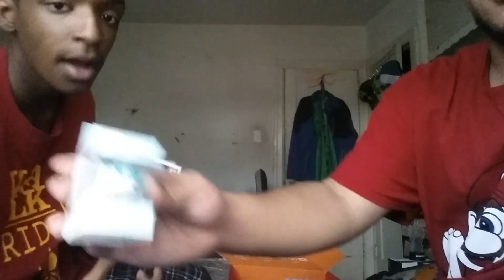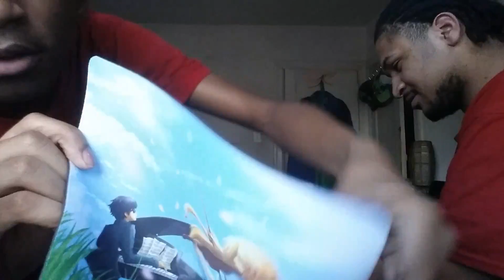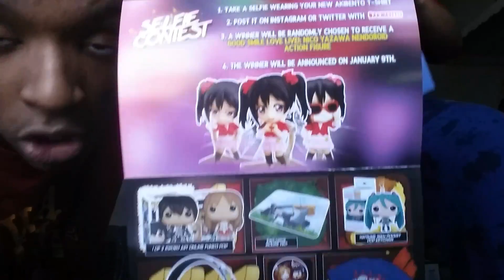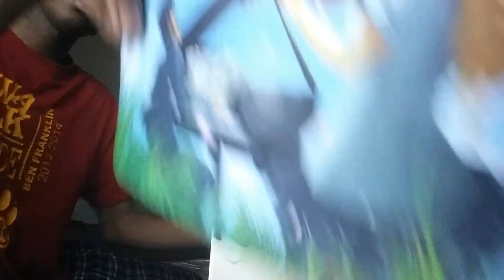They Gave Me Headphones (Alex Unboxes Akibento)